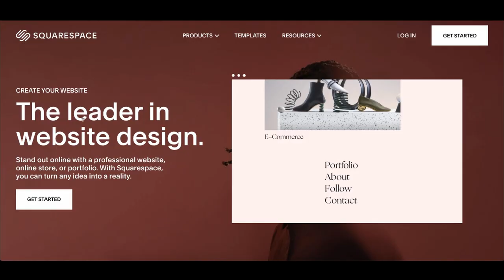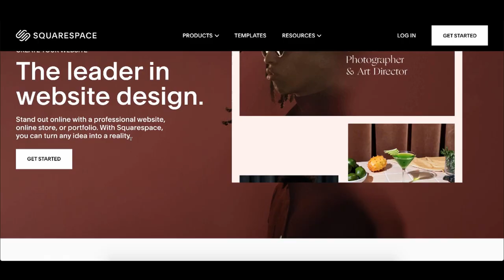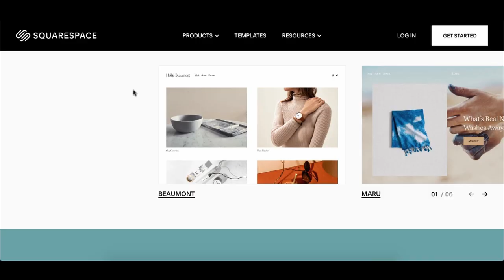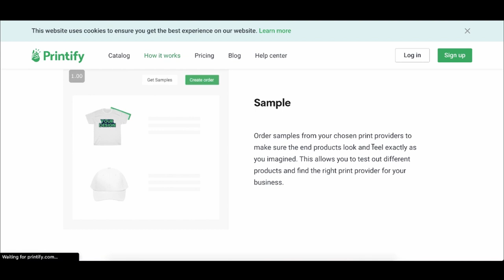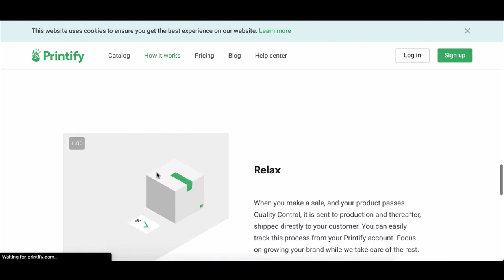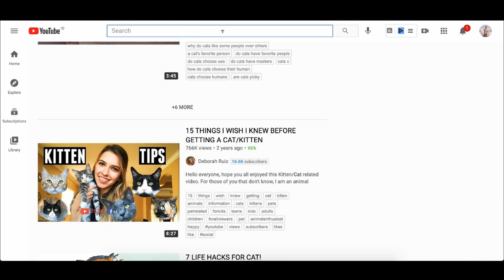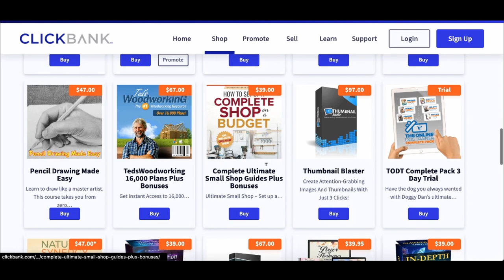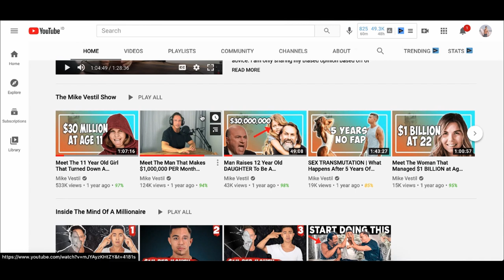How To Make Money With Squarespace in 2024 (For Beginners)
This is a step by step tutorial on how to make money online blogging on squarespace for complete beginners.